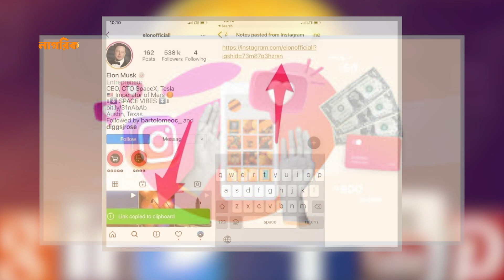ইনস্টাগ্রাম পোস্টে বিরাট-প্রিয়াঙ্কা-আলিয়াদের আয় কত? | Instagram | Nagorik TV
ইনস্টাগ্রাম পোস্টে বিরাট-প্রিয়াঙ্কা-আলিয়াদের আয় কত?